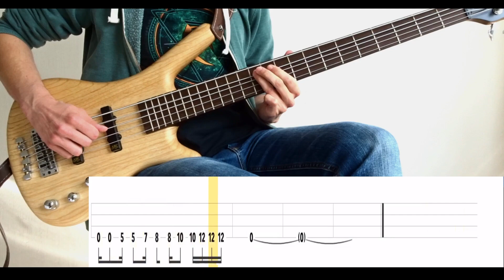Intolerance (Tool) - (BASS ONLY) Bass Cover (With Tabs)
Tuning : D-A-D-G
Artist : Tool
Bassist : Paul D'Amour
Album : Undertow (1993)
Song : INTOLERANCE
Bass : Warwick GPS Corvette 5A Ash